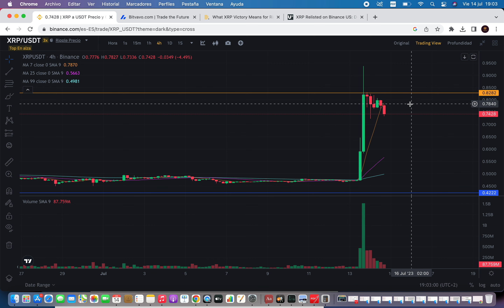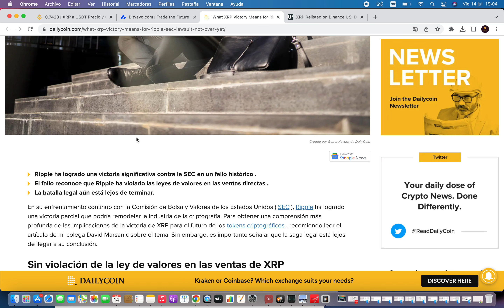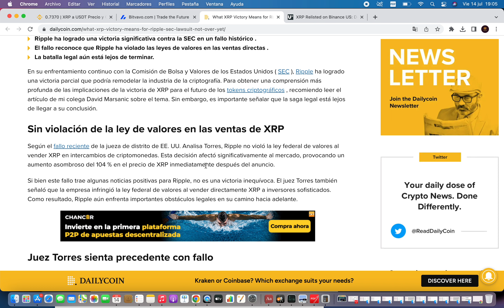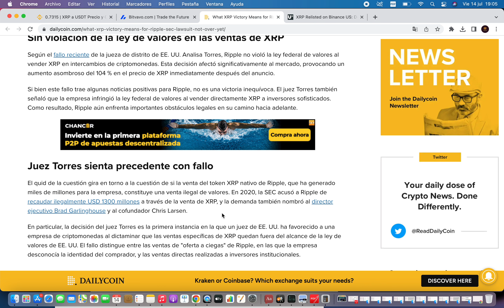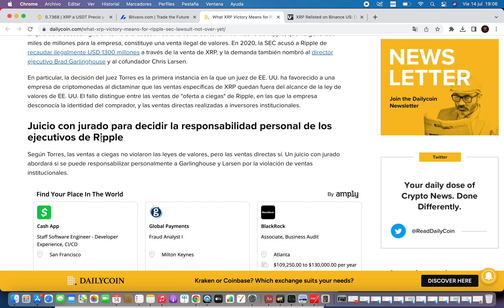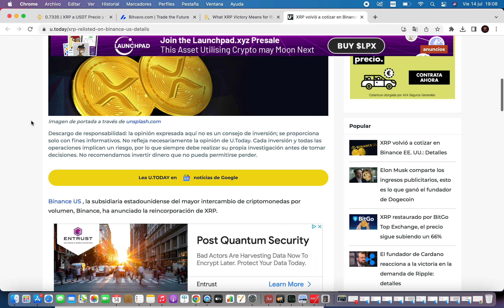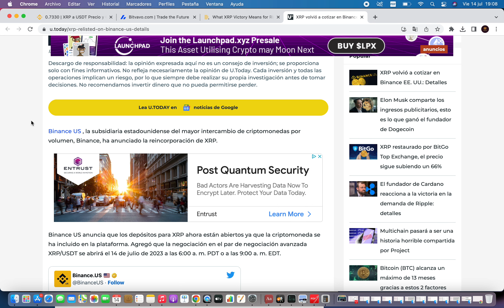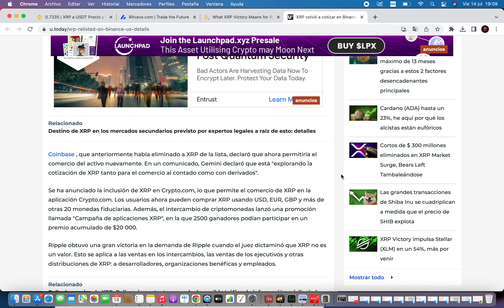LA DISPUTA AUN NO HA TERMINADO... 🚀 NOTICIAS XRP RIPPLE HOY 🔥 NOTICIAS XRP CRIPTOMONEDA